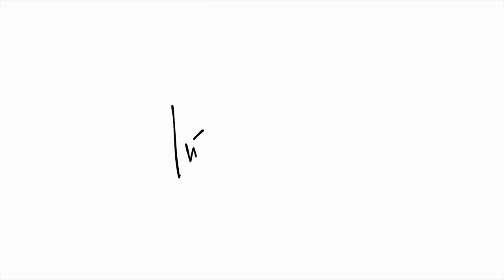AS MINHAS 7 TATUAGENS | Inês Rochinha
➫  INFORMAÇÕES ADICIONAIS

‣ Nível de Dor - 1 (não senti nada) a 10 (doeu imenso)

1// Hamsa (Mão de Fátima)
Zona: Centro das Costas // Nível de Dor: 2

2 // Carpe Diem
Zona: Antebraço // Nível de Dor: 4

3 // Bússula
Zona: Pulso // Nível de Dor: 4

4 // YouTube
Zona: Pulso // Nível de Dor: 1

5 // Frase "A minha religião é a bondade"
Zona: Costas // Nível de Dor: 2

6 // Gustav Klimt "O Ciclo da Vida"
Zona: Braço // Nível de Dor: 6

7 // Avião de Papel
Zona: Tornozelo // Nível de Dor: 1